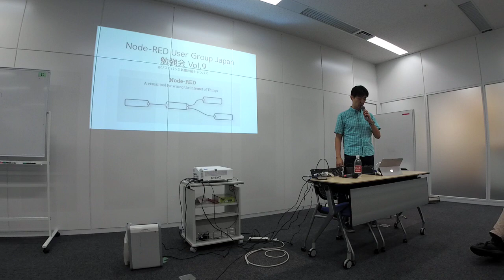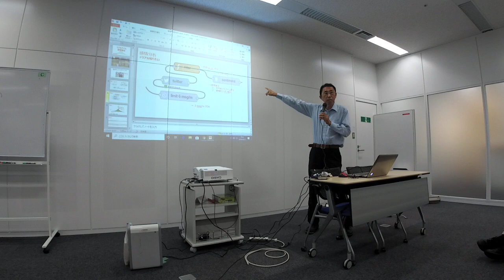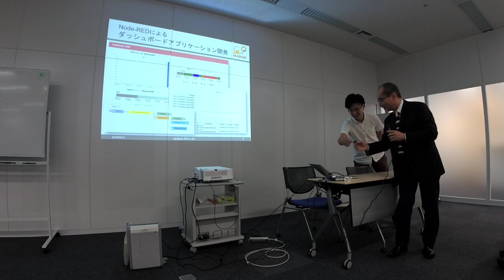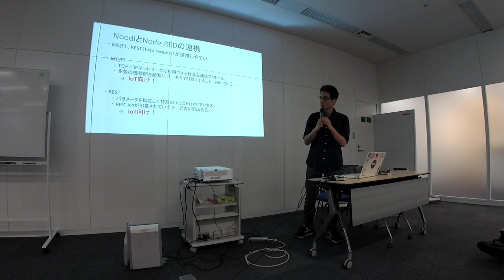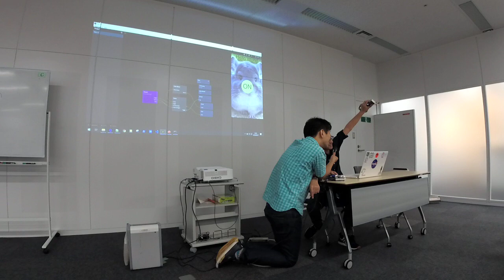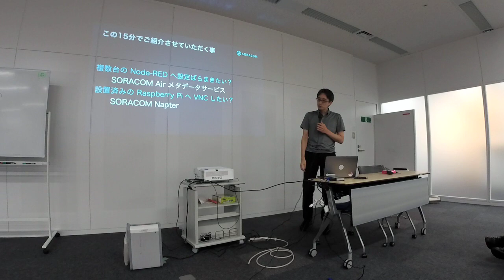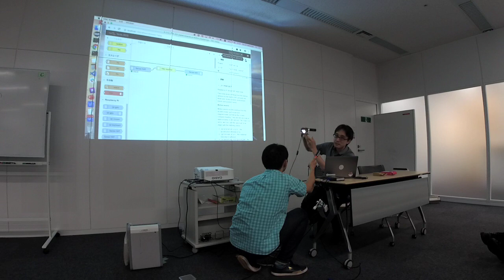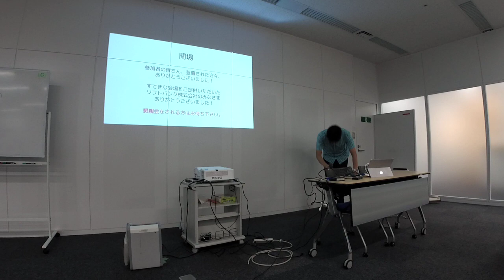2019/9/27 Node-RED UG勉強会Vol.9